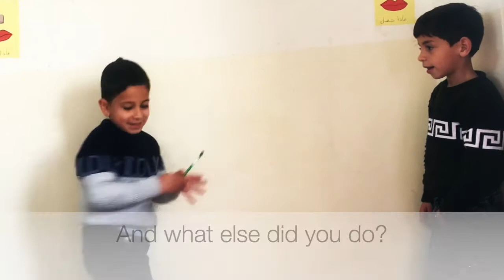Friedensstifter - wichtiges Thema in unseren Lerngruppen L2L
Abdulla und Abdulla erzählen uns, wie sie ihren Streit geschlichtet haben.

Sie sind zwei Kinder unserer Learn2Live Gruppen, in denen neben Mathematik, Arabisch und Life Skills vor allem auch gelernt wird, wie wir miteinander so umgehen können, damit "Friedenswelten" geschaffen werden. Learn2Live ist die Bildungsinitiative der Stiftung NOIVA unter benachteiligten Kindern in Jordanien.

NOIVA setzt sich mit ganzem Herz dafür ein, dass Projekte und Plattformen entstehen, wo Menschen zusammen kommen und Versöhnung erlebt werden kann.

Abdulla and Abdulla tell us how they settled their dispute.

They are two children in our Learn2Live groups, which, in addition to math, Arabic and life skills, focus on learning how to treat each other in a way that creates "worlds of peace." Learn2Live is the educational initiative of the NOIVA Foundation among disadvantaged children in Jordan.

NOIVA is wholeheartedly committed to creating projects and platforms where people can come together and experience reconciliation.